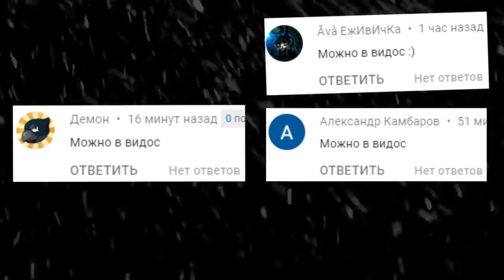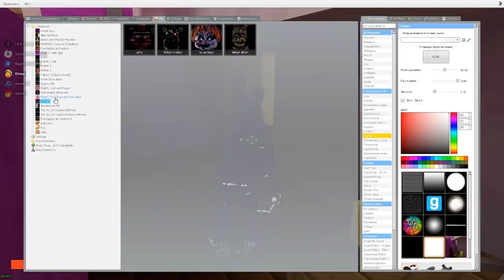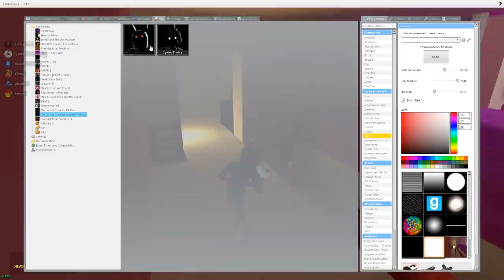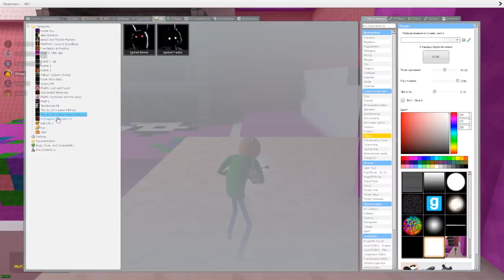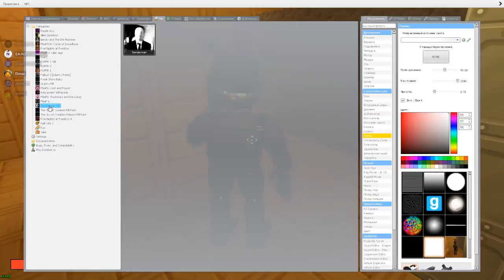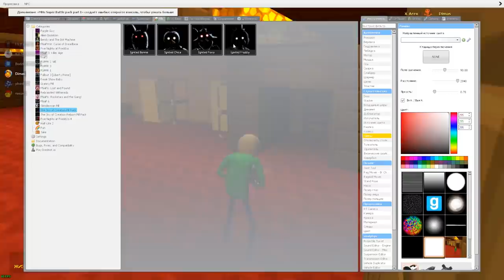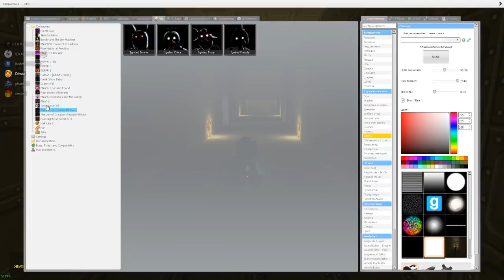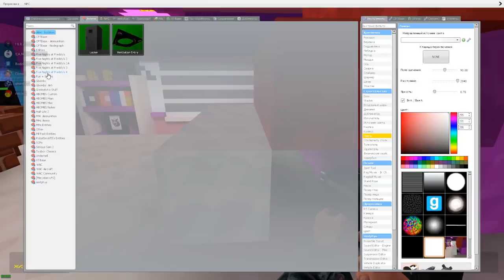АНИМАТРОНИКИ ВЫЖИВАНИЕ В ГАРРИС МОД FNAF COOP ► Garry's Mod